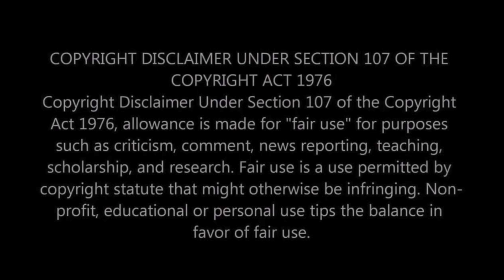Komuram Bheemudo Reaction - THE EMOTION IN THIS IS SO RAW!! RRR - NTR, Ram Charan | MM Keeravaani